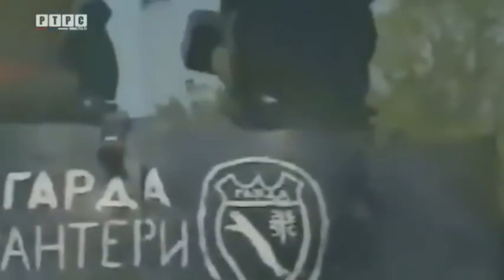Mićo Trifković - Panteri Su Ponos (JAWSP MUSIC VIDEO)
Sorry if the aspect ratio gets fucked sometimes, but, Panteri Su Ponos.

tekst
Oj Ljubisu Mauzeri slavni, tvoja garda srpsku nejac brani
Od Smoluce, Bratunca, Zvornika spasili ste mnogo nesrecnika

Panteri su ponos i bi ce, Republika Srpska zivece ce
x2

Gde god srpska nevolja postoji, ti si prvi i Panteri tvoji
Srpsku nejac oslobadjas muka, Panteri su srpska desna ruka

X2

Tvoju gradu, gledat je milina, oj sokole sa plavih visina
Vas ce pamtit malo i veliko, Oj panteri ponosu i diko

X2